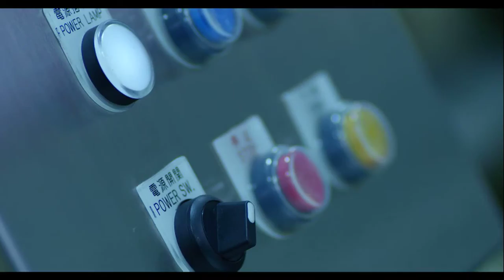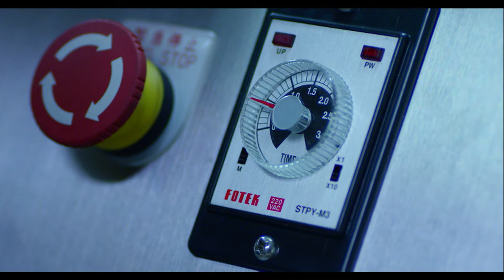Cosmos Vegetable Washer - EssEmm Corporation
cosmos Vegetable Washer (Veg Wash) has been designed to wash hygienically both fresh and frozen vegetables, fruits and meat products. The washing system uses constant clean water which is pumped in a circular wave motion. This type of cleaning ensures thorough removal of dirt, insects and other impurities without damaging the texture of the product. Cosmos Veg Wash comes in two models. CVW 10 which has a manual removal of washed product and CVW 30 which has an automatic hydraulic discharge. Labour and Water saving are assured advantages of using the Cosmos Veg Wash.

Brand: Cosmos

Features:
~ Two Model CVW 10 and CVW 30
~ Complete Stainless Steel SS304
~ Simple and easy maintenance
~ Constant water pressure removes unwanted dirt, insects and other impurities.
~ Automatic water and filling hydraulic tilting in CVW 30 model

Capacity: 10 and 30 kg per hour